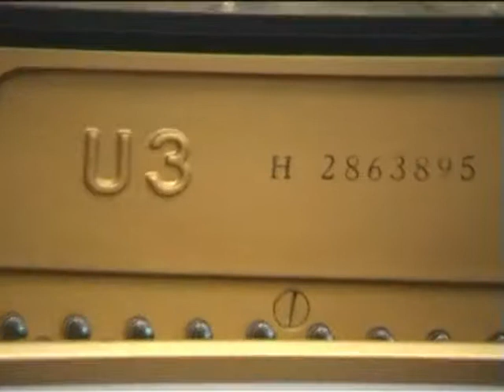Yamaha U3 Upright Piano - Black Polyester Finish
Fully reconditioned - 5 Year Guarantee, Free Tuning and Adjustable Stool

Yamaha U Series upright pianos have long been a leading choice for educational institutions, professional musicians and discriminating home pianists and the Yamaha U3 offers outstanding musical performance, setting the standards by which many other upright pianos are measured.

This piano has been extensively reconditioned in our workshop, it has been fine tuned and regulated by our technicians to make the best of this wonderful piano - also after it has settled in your home we can organise and arrange to have it tuned again.

We normally have a selection of over twenty reconditioned U1/U3/YUX etc. upright pianos in our Co Monaghan workshop and showroom.